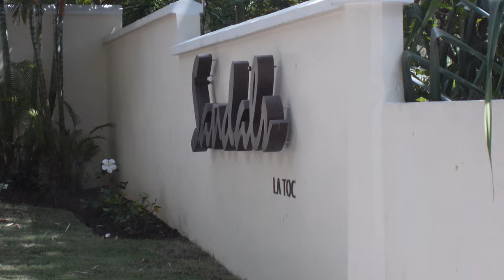Sandals Regency La Toc | Day 1 | Welcome to St. Lucia! | Arrival Info, Our Luxurious Suite, & Dining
It’s time for a new series! Where to next? We are traveling to St. Lucia to stay four nights at Sandals Regency La Toc! Sandals is a chain of adult only all-inclusive resorts in the Caribbean, three of which are located in St. Lucia! We have actually visited Regency La Toc briefly on a day pass where we filmed a resort tour! As travel agents, Sandals invited us to show our viewers and clients what this resort has to offer more in-depth! Today is travel day, so of course it is a bit hectic, but the process of flying, entering St. Lucia, and transferring to the resort using Sandals' complimentary shuttle was overall an easy experience. We are very pleased with our accommodations, which is a butler level room, but forgoing the butler service since we are travel agents. However, we are still receiving club services and enjoying the gorgeous ocean view! It is a SWEET SUITE! We had fun today trying out some of the dining and enjoying the resort night aesthetic! We had a fun first day and we hope to see you for the rest of our St. Lucia adventure! If you are interested in traveling to one of Sandals or Beaches all-inclusive resorts, we would love to assist you! As travel agents, our services are free to our clients, and we are here to help you with the planning and booking process!